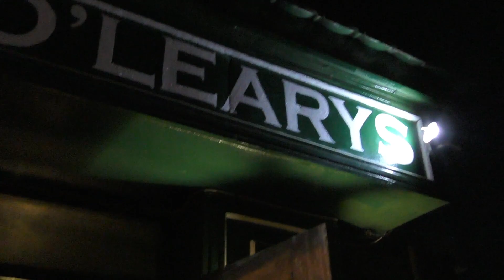What Cookin Up Over Here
Code 9 ft Angie ASquare
@Bubbles O`Learys, Kampala
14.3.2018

Asante sana

video by I
for your enjoyment
moja upendo